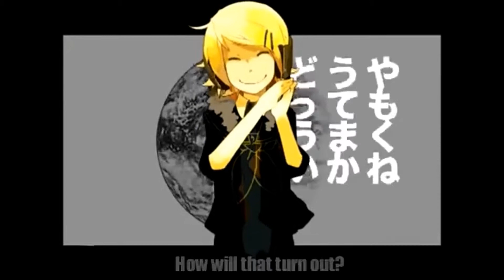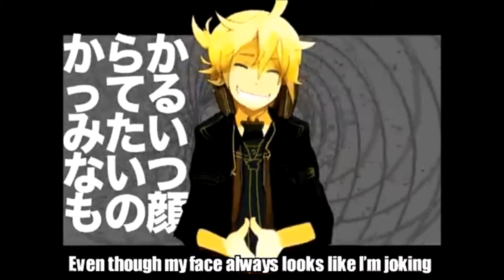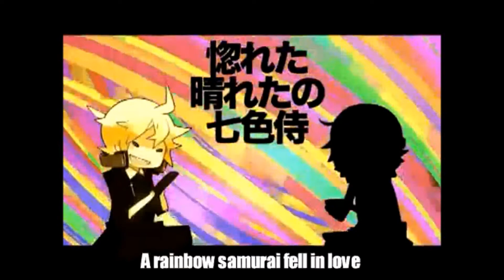Matsudappoiyo EDGE and Keine Ron - Remote Control (UTAU cover)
WHY IS THIS TAKING SO LONG TO UPLOAD

second time covering a jesusP song with them

Original: Jesus P / じーざすP (Wonderful★opportunity!) feat. Kagamine Rin/Len
llustration: Glider
movie :ワン☆オポ！(One☆up!)
im stupid and forgot to credit UtauReizo for their lovely ust